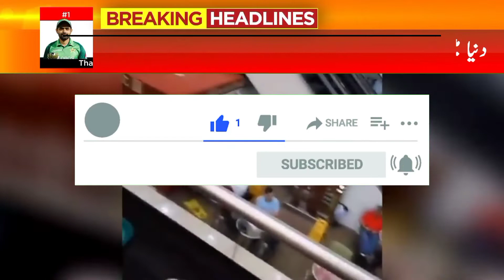cyclone asan | cyclone asani update | weather report | weather report imd predicts | Pakistan weathe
weather,good morning america,america,america weather,